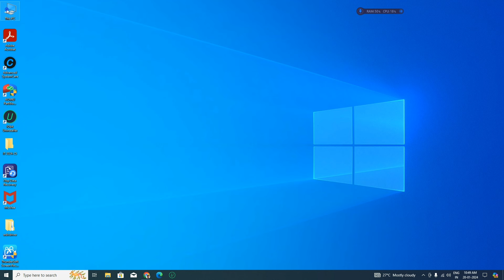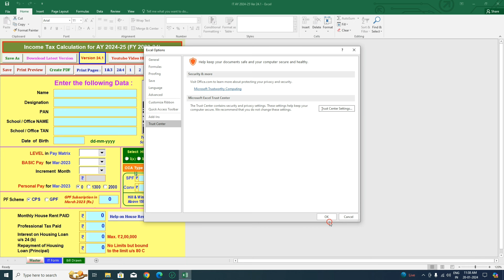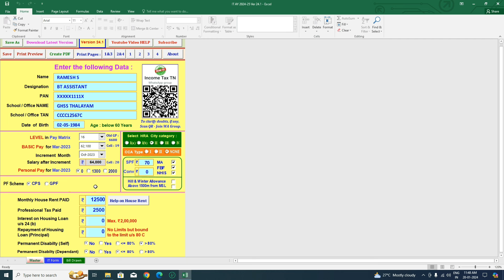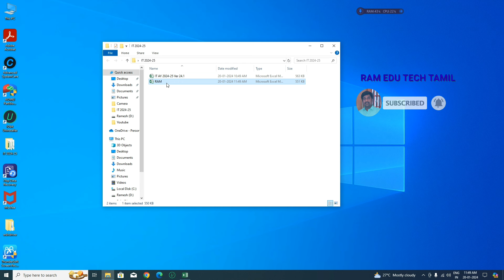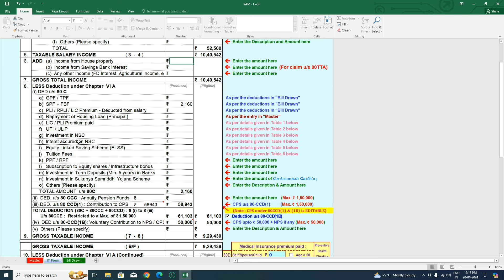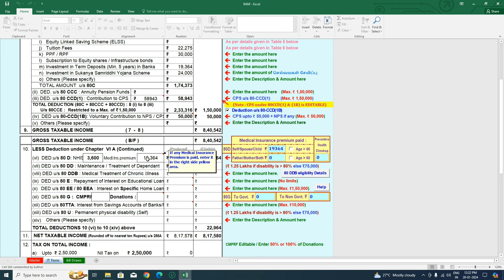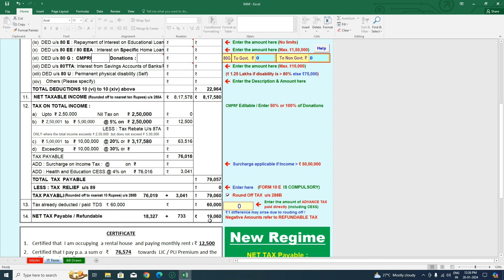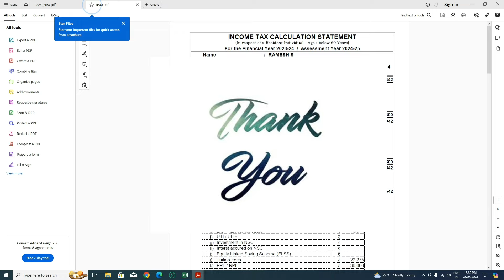INCOME TAX CALCULATION SOFTWARE FOR AY 2025-26 FY 2024-25 | CALCULATE OLD & NEW REGIME TAX EASILY